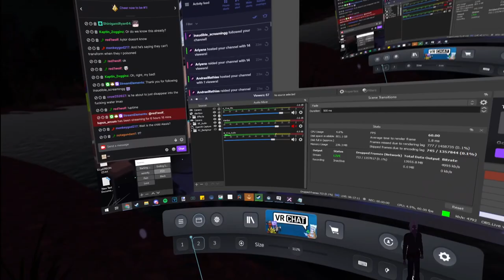Fractured Thrones Season 2 | Episode 9 'Limits' | Part 3 of 3